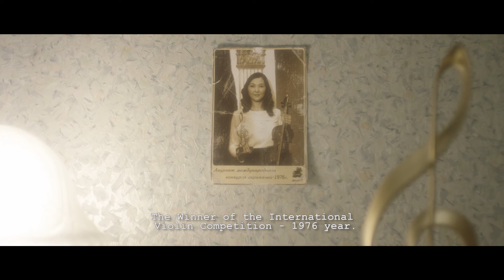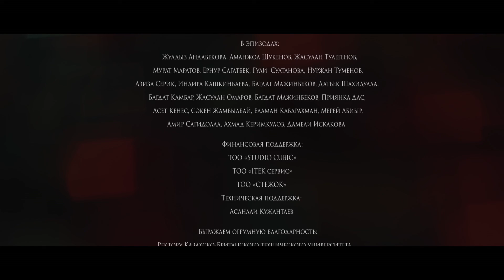Короткометражный игровой фильм "КУБ" | film "Cube"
«КУБ» показали в таких странах как - Япония, США, Швеция, Кипр, Россия, Украина, Киргизия, Южная Корея, Австрия, Таджикистан, Польша и Казахстан.
25 кинофестивалей.

Язык: Русский (англ.суб.)
Хрон.: 19:44 / 2016г.
Производитель: Studio «Zheti ata» и «KINO Company»

История повествует об одинокой женщине, работающей уборщицей в обычной музыкальной школе. Каждый раз после работы, она спешит в своё сокровенное место...

Сценарий/Режиссёр: Максим Кодаров
Меценат: Руслан Тлемисов
Продюсер: Саин Габдуллин
Камера: Айдар Оспанов
Асс. оператора: Ерасыл Омархан
Художник: Бекен Нарбаев
Исп. продюсер: Ольга Хлащева
Художник по костюмам: Айсулу Токанова
Грим: Светлана Ереханова
Монтаж: Назар Султанбаев
Звук: Анастасия Самойлова
Звукорежиссёр перезаписи: Роман Бутаков
Асс. звукорежиссёра: Думан Жусупов
Второй режиссёр: Саят Саруар
Кастинг: Сымбат Алишерова
Тех. поддержка: Асанали Кужантаев
Продюсер: Толганай Байысбекова
Продвижение: Жана Гали
В ролях:
Женщина - Жанна Набиева
Мальчик - Рамазан Копбаев

Фин. поддержка: ТОО «STUDIO CUBIC», ТОО «ITEK сервис», ТОО «СТЕЖОК»
Выражаем огромную благодарность: Ректору Казахско-Британского технического университета: Бейсембетову Искандеру Калыбековичу
Продюсеру Дамиру Айникееву, Шакизаде Жубаниязову, Нурхану Жумабекову
Фонду Первого Президента РК.
Директору Республиканской казахской специализированной музыкальной школы-интерната для одаренных детей им. А. Жубанова Хусайнову Алтаю Карпыковичу и зам. директора по музыкальной части Габдуллиной Айгуль Кайыржановне.
Директору ОШ №141 Аманжол Куляй Мустафаевне
Руководству Казахской национальной консерватории им. Курмангазы.

Награды и участия фильма "КУБ" на Международных кинофестивалях:

1) Офиц. конкурс – Крупнейший Азиатский кинофестиваль короткометражного кино «Short Shorts Film Festival & Asia-2017» Токио, Япония. Мировая премьера фильма (Кинофестиваль аккредитован Академией
кинематографических искусств и наук Оскаром)
2) Приз «Почѐтное упоминание фильма» - Меж. кинофестиваль «5th New
York EURASIAN Film Festival-2017» Нью-Йорк, США.
3) ГРАН-ПРИ, «Лучший короткометражный игровой фильм», «Приз зрительских
симпатий», приз «За выдающуюся актѐрскую работу» - Первый Меж. кинофестиваль свободного, экспериментального и некондиционного кино «PURE 2017» Санкт-Петербург, Россия.
4) Офиц. конкурс - VII Меж. кинофестиваль «КИТЫ-2017» (Кино и ТЫ) им. И.А. Шрейбера. Мариуполь, Украина.
5) Офиц. конкурс - VII Ежегодный меж. кинофестиваль под открытым небом «POINT IN THE ENDLESS UNIVERSE» Остров Кипр, Парамали.
6) Приз «Лучшая художественная постановка» - II Республиканский
кинофестиваль короткометражного кино «БАЙКОНУР/2017» Алматы, Казахстан.
7) Офиц. конкурс - Меж. кинофестиваль «CHELSEA FASHION & FILM FESTIVAL» Нью-Йорк, Челси/Манхэттен, США.
8) «ЛУЧШАЯ РЕЖИССУРА» - III Меж. фестиваль визуальных и зрелищных искусств «СОБЫТИЕ/2017» Санкт-Петербург, Россия.
9) Офиц. конкурс - VII Меж. кинофестиваль стран СНГ, Балтии и Грузии «Кыргызстан – страна короткометражных фильмов» Бишкек, Кыргызстан.
10) ОСНОВНОЙ ПРИЗ ЖЮРИ - XIV Меж. кинофестиваль - практикум киношкол «КИНОПРОБА/2017» Екатеринбург, Россия.
11) «СПЕЦИАЛЬНЫЙ ДИПЛОМ ЖЮРИ» - Русский Меж. кинофестиваль. Москва, Россия.
12) СПЕЦИАЛЬНЫЙ ПРИЗ ЖЮРИ «За изобразительное решение и кинопластику» - VI Международный Ижевский кинофестиваль. Ижевск, Россия.
13) Офиц. конкурс - 4ый кинофестиваль короткометражного кино «ВСЕ СВОИ/2017» Москва, Россия.
14) «СЕРЕБРЯНАЯ НАГРАДА» Награда незабываемых фильмов с третьим высшим баллам от жюри – Меж. кинофестиваль «SPOTLIGHT SHORT FILM AWARDS» Атланта, США.
15) Офиц. конкурс 42-ой Кливлендский Меж. кинофестиваль. Огайо, США (Кинофестиваль аккредитован Академией кинематографических искусств и наук Оскаром)
16) Офиц. показ - Меж. кинофестиваль «14th Jecheon International Music & Film Festival» Чечхон, Южная Корея.
17) Офиц. конкурс - Меж. кинофестиваль «Queen City Cinephiles Independent film festival» Северная Каролина, США.
18) Офиц. конкурс – Меж. фестиваль короткометражных фильмов «INTERNATIONAL NEW YORK FILM FESTIVAL/2017» Нью-Йорк, США.
19) Офиц. конкурс - Меж. кинофестиваль «46th International Short film festival «FESTIVAL OF NATIONS/2018» Ленцинг, Австрия.
20) Приз «Лучшая операторская работа» - I Меж. фестиваль короткометражного кино и документальных фильмов «ERTIS CINEMA/2018» Павлодар, Казахстан.
21) «Лучший зарубежный короткометражный игровой фильм» - Меж. кинофестиваль «10th Afghan International film festival in Sweden/2018» Стокгольм, Швеция.
22) Номинация «Лучшая актриса» - Меж. кинофестиваль короткометражного кино «12th Grand OFF World Independent Short Film Awards/2018» Варшава, Польша.
23) «Лучший сценарий» 3-ий Меж. кинофестиваль короткометражных фильмов «НАВСОЗ/2018». Душанбе, Таджикистан.
24) Офиц. конкурс – Международный фестиваль короткометражных фильмов «PICTOCLIK FILM FESTIVAL/2018» Сан-Франциско, США.
25) Офиц. конкурс – 8ой Международный фестиваль короткометражных фильмов «NEW VISION/2019» Киев, Украина.